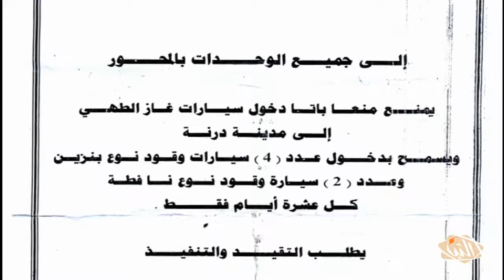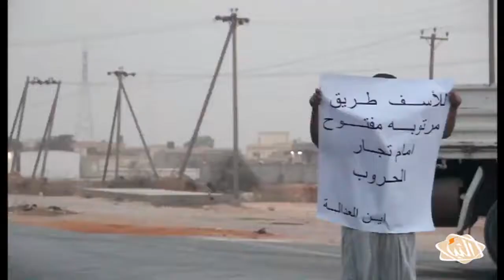تشهد مدينة درنة أوضاعا إنسانية صعبة خصوصا بعد الحصار الذي تضربه مليشيات الكرامة على المدينة.